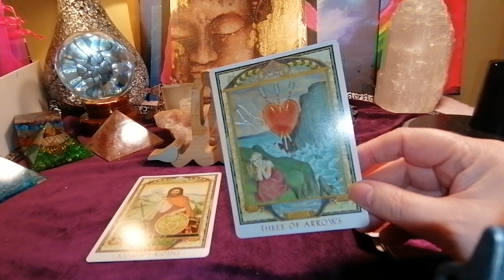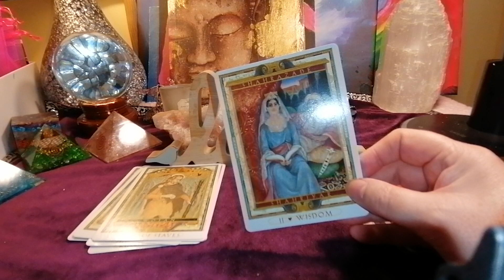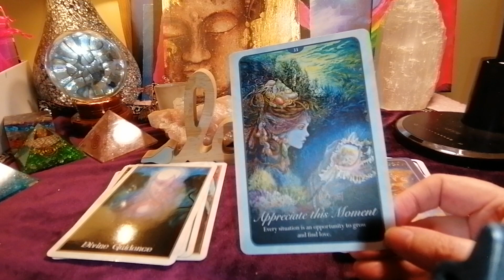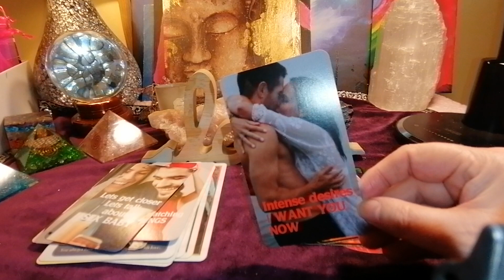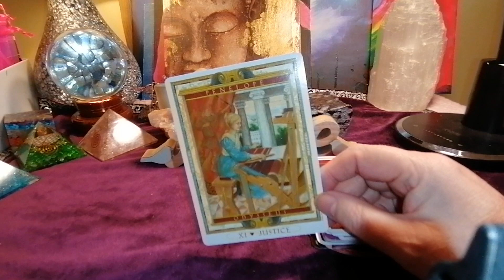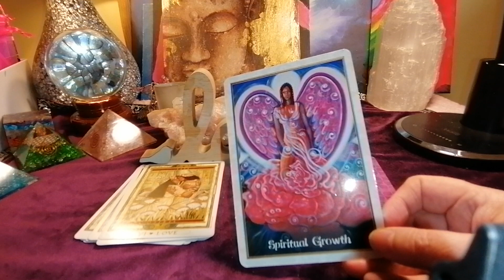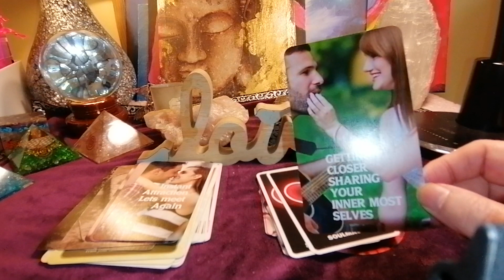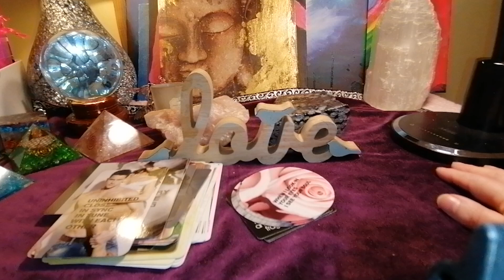HOW DEEP IS YOUR LOVE DM & DF DEEPER FEELINGS TWINFLAMES SOULMATES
A FOLLOW ON FROM DEEPER FEELINGS VIDEO
A LOOK AT DM & DF CURRENT DEEPER FEELINGS ABOUT EACH OTHER
THEIR LOVE THEIR DESIRES ABOUT EACH OTHER

MY DECKS
LOVE WILD & FREE
SENSUAL DESIRES
A JOURNEY OF LOVE
TF LOVE NOTES
EROTIC LOVE NOTES

SOUL LOVERS IN SEPARATION
GHOSTLY WHISPERS OF LOVE

ENTERTAINMENT ONLY
BLESSINGS